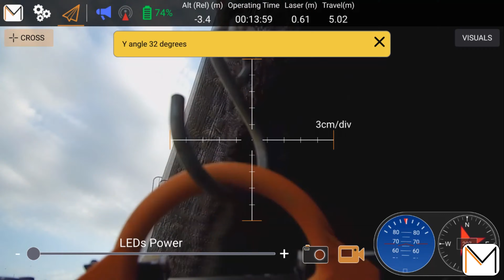ROView difficult sewer access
Extremely delicate access for this backflow pipe inspection located just below a pier. Submerged at high tide and 5m from the bottom at low tide. Multinnov